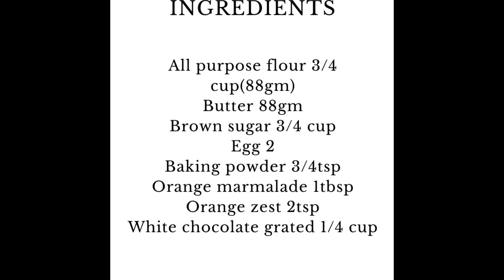Orange Marmalade White Chocolate Cake!| Easy Way to Make | Baking Fun| Homemade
This cake is amazing and delicious . Here is the ingredients and the preparation method
Ingredients
All purpose flour 88gm
Baking powder 3/4cup
Butter 88gms
Brown sugar 3/4cup
Egg 2
Orange marmalade 1tbsp
Orange zest 2tsp
Grated white chocolate 1/4cup
 FOR ORANGE GLACE ICING
Icing sugar 80gm
Butter (room temp)1tsp
Orange juice 1/2tbsp
Hot water 2tbsp
Orange marmalade 1tbsp
PREPARATION METHOD
Preheat the oven 180 degree
•Grease the 6 inch cake tin
•sieve all purpose flour and baking powder
•Take a bowl add butter and brown sugar (light&creamy)
•Then add egg beat one by one (fluffy)
•Add all purpose flour,orange marmalade,orange zest,white chocolate (slowly mix)
•Bake in a preheated oven 180 degree for 40-45 mins
FOR ICING
-Take the sauce pan heat the 1tbsp orange marmalade
-spread it to top of the cake
-Allow the cake to cool
-Take a bowl sieve the icing sugar
- Add butter, orange juice and hot water (mix well to a paste)
-Then take a bowl double boiling
-Pour the cream and decorate the cake !